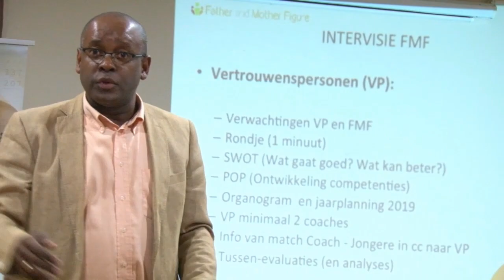30 3 2019 Stichting FMF hield evaluatie bijeenkomst